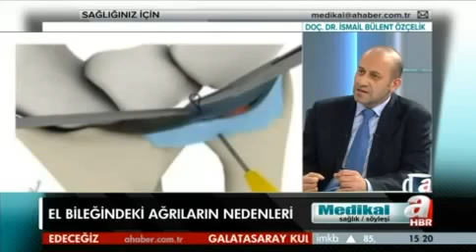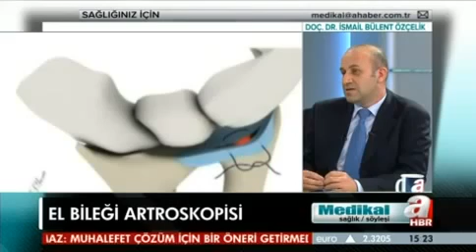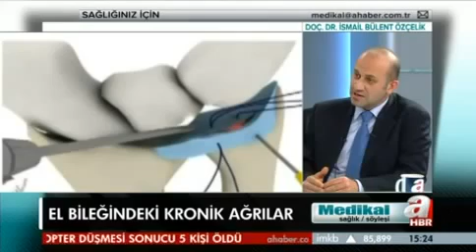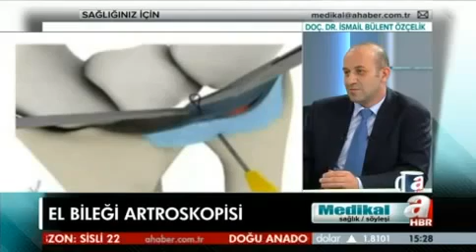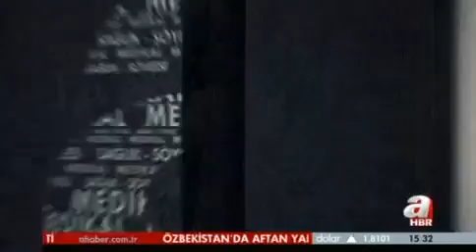El Bileğindeki Kronik Ağrılar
Doç Dr. İsmail Bülent Özçelik el bileğinde görülen kronik ağrılarını, el bileği artroskopisi yöntemiyle el bileğindeki ağrıların nasıl saptandığını, el cerrahisi ile ilgili tüm merak edilenleri Esra Kazancıbaşı ile Medikal'de anlatıyor.